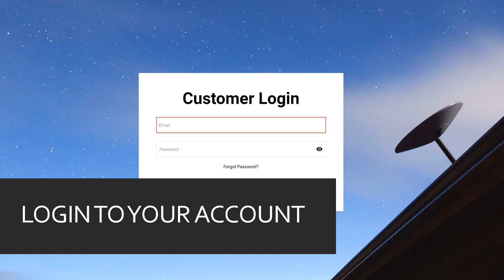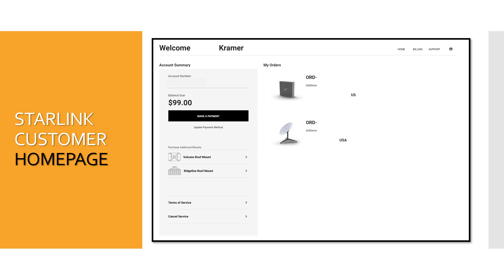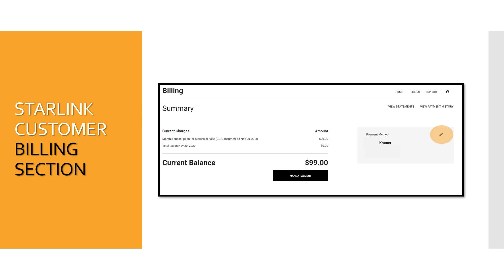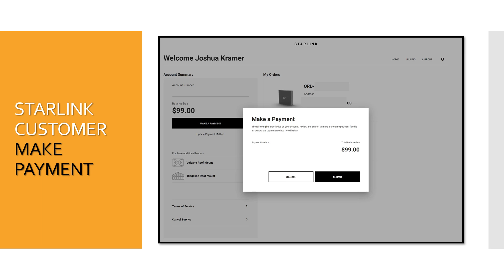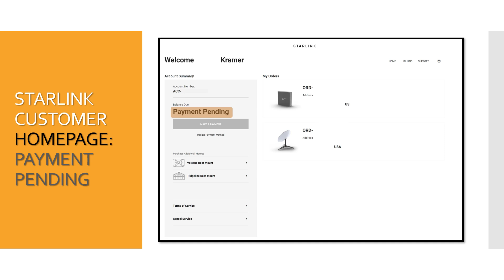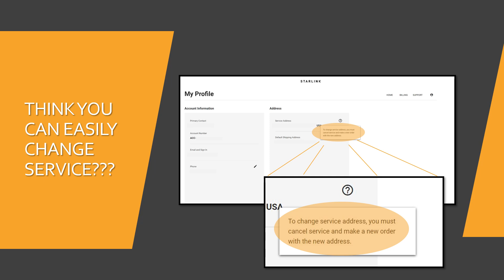How does billing work for Starlink Better Than Nothing Beta? Can you change the service address?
I have had some requests to help show how billing works for the starlink internet program. I hope this helps, I show how you can very easily update credit cards, make payments and the general layout of the website. Also talked about what it takes to change service address.

Timecodes
0:00 - Intro
0:18 - Starlink Homepage
1:19 - Login To Your Account
1:25 - Customer Homepage
2:51 - Billing Homepage
3:35 - Update Credit Card Information
4:38 - Make Payment
5:23 - Change Service Address In Beta?